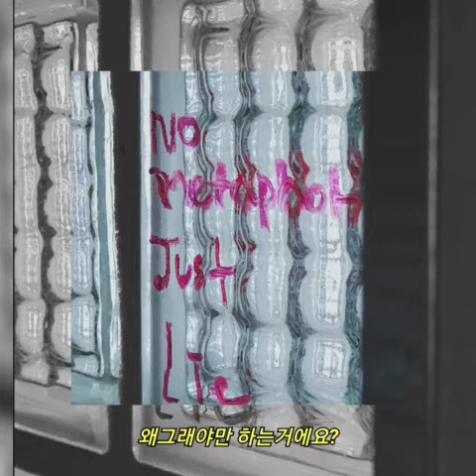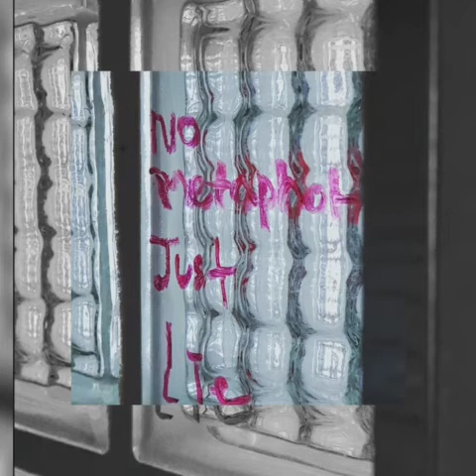어른 - 가도 (GADO)